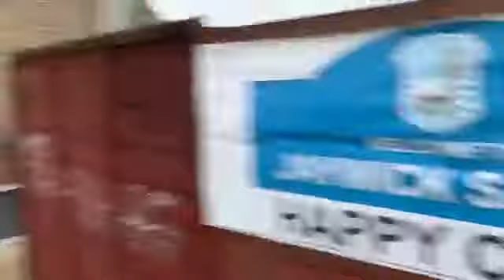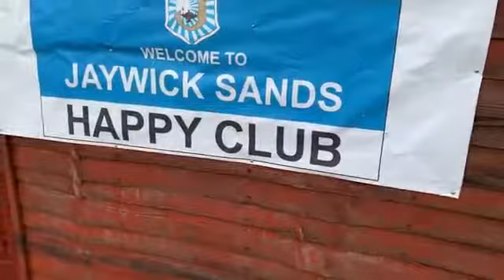Jaywick needs you to help Jaywick this is how